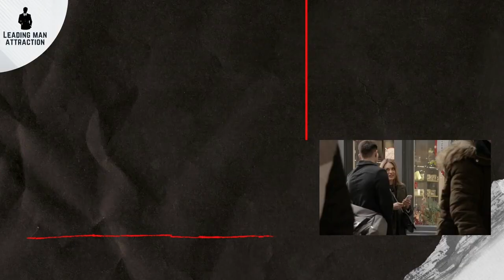Use this to SEDUCE & ATTRACT Women FAST!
What attracts women? Well, there is no 1 simple answer! Women are attracted to many different things. And what one woman finds attractive, may not apply to another woman. So, to solve this dating puzzle, I am going to share with you 14 psychological tricks, dating secrets in a way, that help men attract women, constantly.

- Book a FREE Pick-Up Strategy Call With Me - I'll show you how to pick up girls daily!

- Discover The Secret To Picking Up More Women (Most Men Have No Idea) 👇

Leading Man Attraction and Coach Seb has already helped thousands of men become more attractive men who are socially confident and achieve the dating life of their dreams. Now is your chance to apply and work with him personally

If you have any questions, then please feel free to use the comment section below to discuss.

Hello and Welcome to Leading Man Attraction - The Best Upcoming YouTube Channel for Dating & Pick Up Tips !

Here is the perfect destination for all your dating advice, confidence-boosting steps, and conversational advice, I will help you improve your social skills, confidence, day-game and night-game with fresh, inspiring and proven content.

➡️ My name is Sebastian, I am a dating and pickup coach that breaks down the complicated game of approaching, talking, flirting, and dating with women. I help men achieve their ideal dating lives and date their dream women.

I have inspired men through my infield footage and video lessons.
On this channel, I'll answer all your burning questions on picking up girls, dating, flirting, and confidence with easy-to-follow steps and advice that will help to increase your game and understanding of what women find attractive.